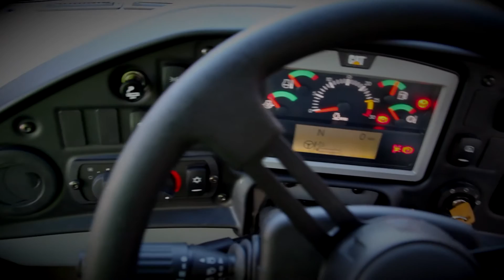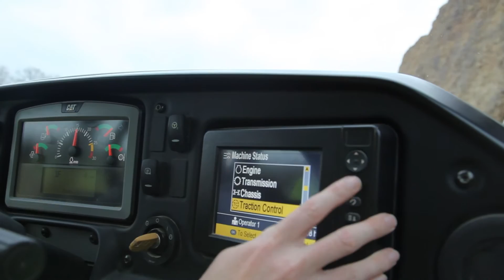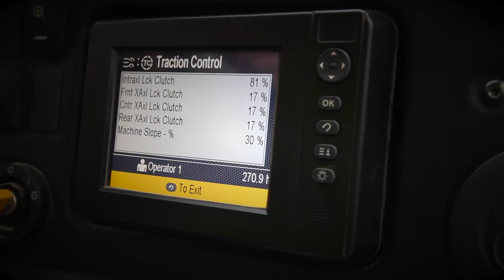Cat® B-Series Articulated Truck Walkaround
Here we are taken through the features and benefits of the B Series Articulated Trucks, including all new Automatic Traction Control.